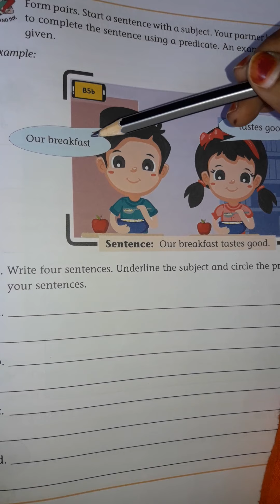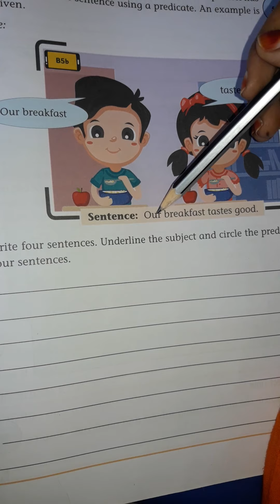GRADE IV ENGLISH 21/12/20